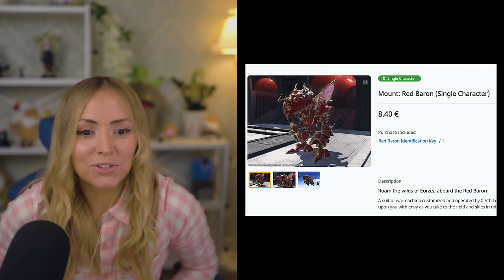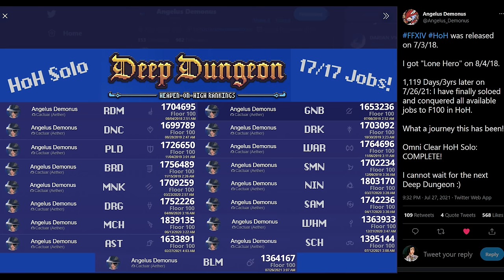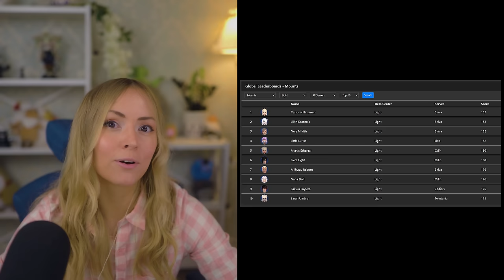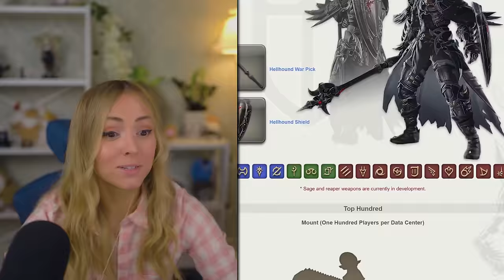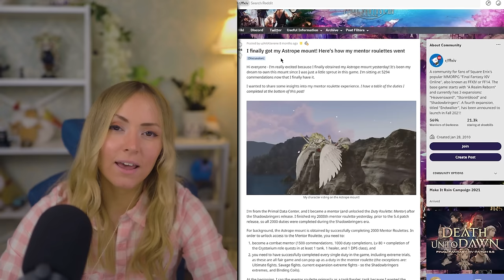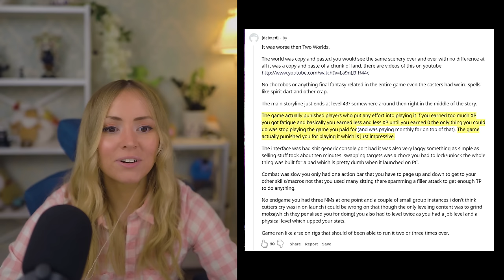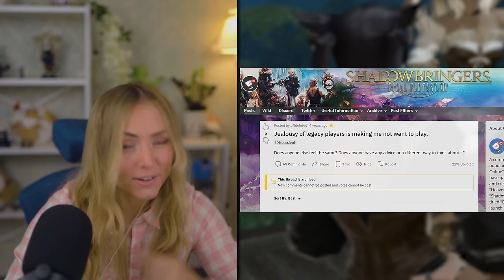10 Most Prestigious Things to FLEX With in FFXIV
• “How bad was the original FFXIV?” comment referenced by deleted user
• Special Thanks to Very_Merri for letting me record him on his Legacy Chocobo:) He’s literally the only person I know of who has it. Twitter - @Very_Merri youtube - VeryMerriProductions

0:00 Intro
01:14 My Criteria of Impressiveness
03:04 Ultimate!
04:18 Deep Dungeon Things
08:25 PvP Loot
10:30 Hunts Loot
12:21 Mentor Mount
14:54 BLU Mount
16:02 Legacy stuff!
18:07 Housing
19:27 Gil Sinks
20:20 Crafting & Gathering
21:33 Outro